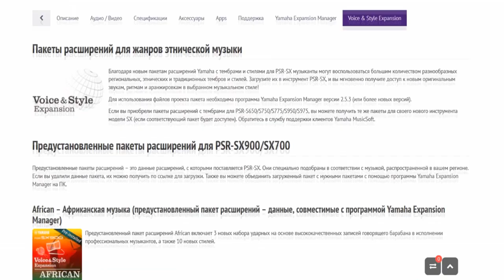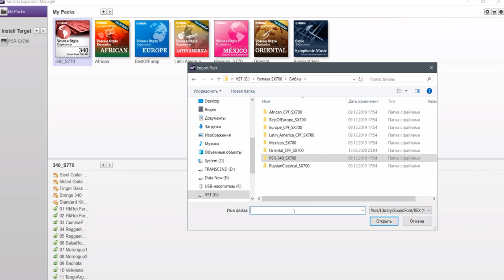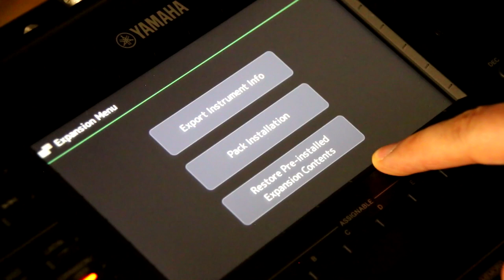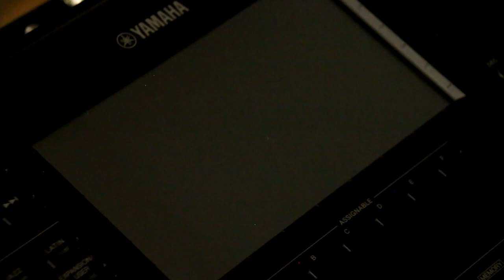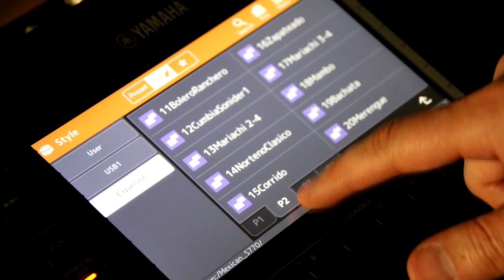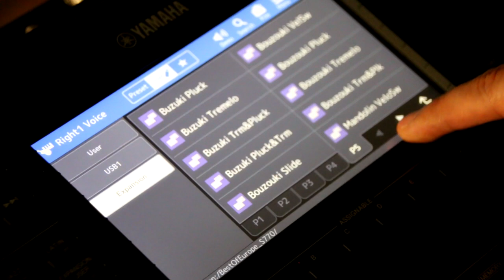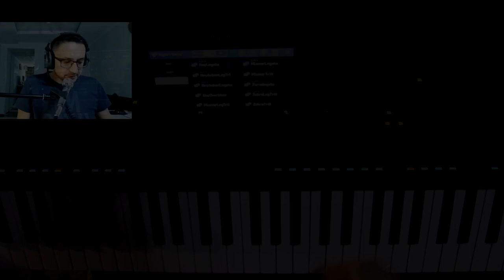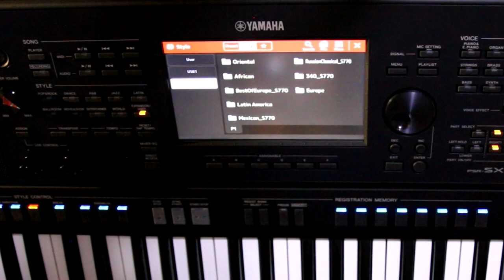Как загрузить банки библиотеки. Oriental Pack - Yamaha PSR SX700 - Обзор на русском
тут все файлы которые использовал при создании банков

Oriental Pack - Yamaha PSR SX700 - Обзор на русском

Сегодня мы продолжаем наш экскурс по синтезатору Yamaha PSR SX700 и поработаем с библиотеками звуков и стилей, которые доступны бесплатно на сайте

- Разберем библиотеку Oriental Pack  по полочкам и узнаем из чего он состоит.
- Посмотрим на что способна программа для создания и редактирования библиотек и звуков  Yamaha Expansion Manager.

Пожалуйста пишите свои вопросы в  комментариях, я обязательно на них отвечу.